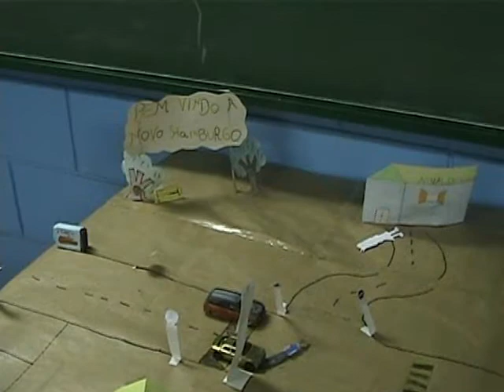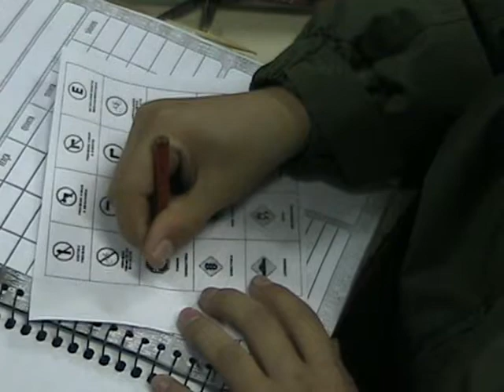Tv Feevale - Café Comunitário - Educação no Trânsito - Parte 4